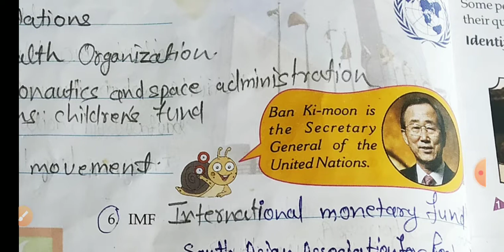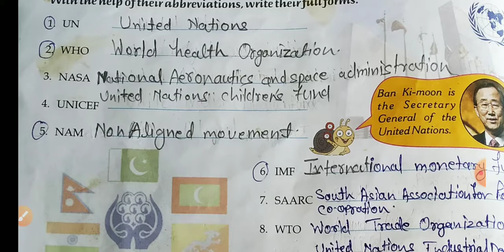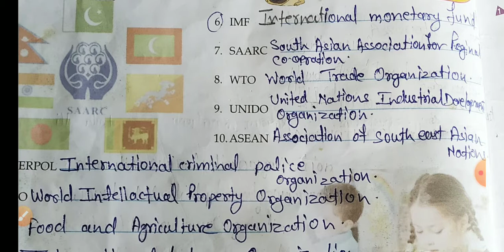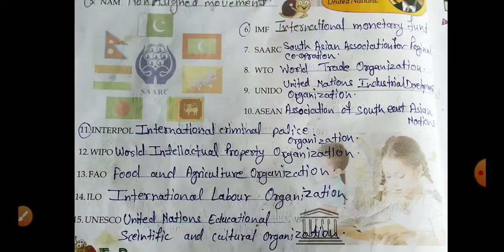International organisations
class 6 Chapter 11 subject GK